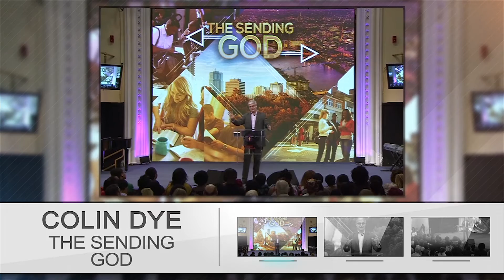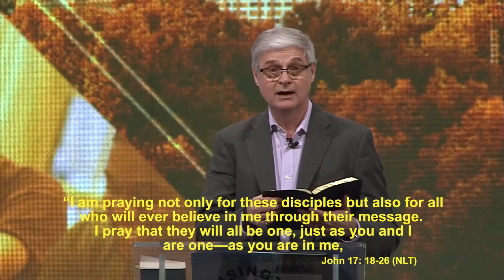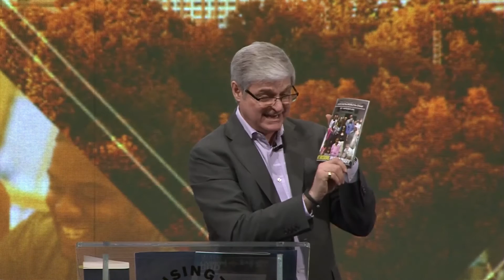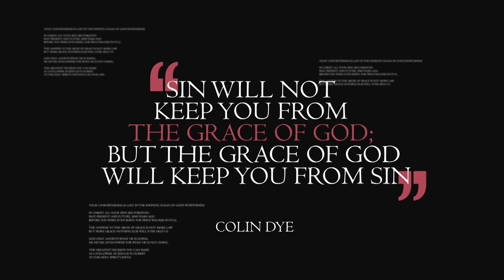Colin Dye The Sending God